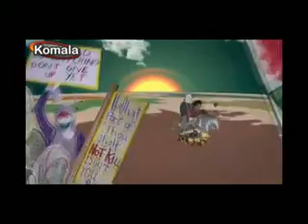8 MARCH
كورته‌ مێژووی هه‌شتی مارس، رۆژی جیهانیی ژن